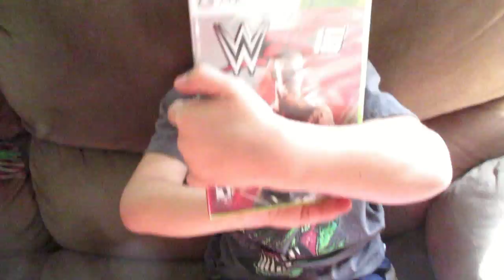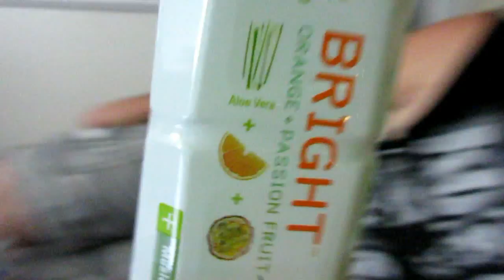New Haircut (Daily #334)